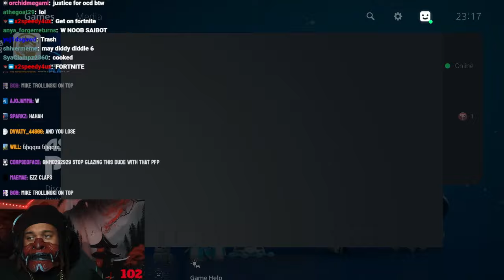6ARAKIN All Losses Part 129 (2 Out Of 2) + 6ARAKIN Smoke's E-Cig Due To Stressing Over Shank's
Every Lost 6ARAKIN Took, Plus 6ARAKIN Smoke's E-Cig Due To Stressing Over Shank's